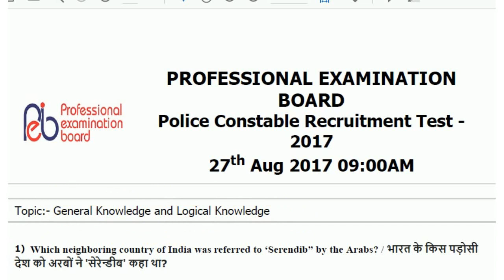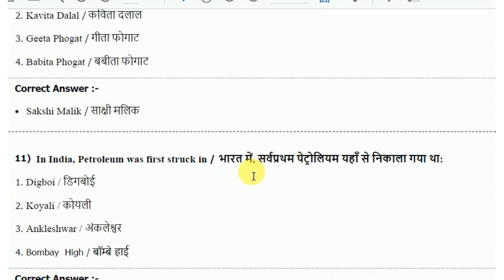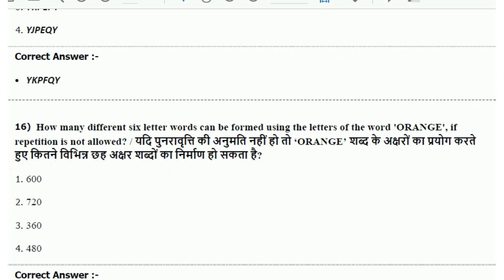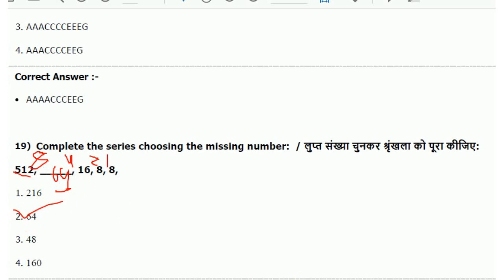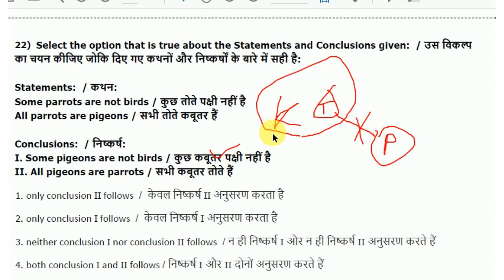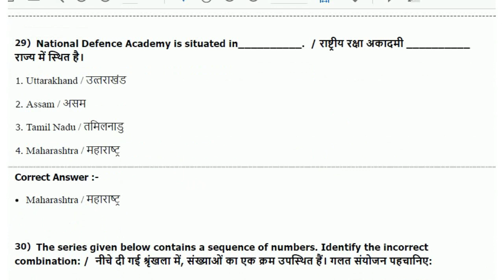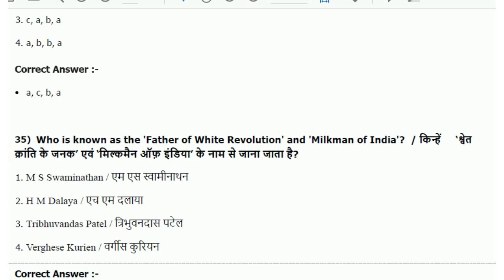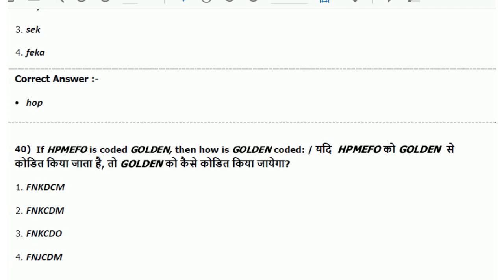MP police vacancy 2019 SET 42th old paper solutition in hindi